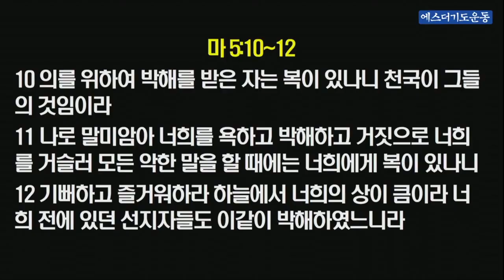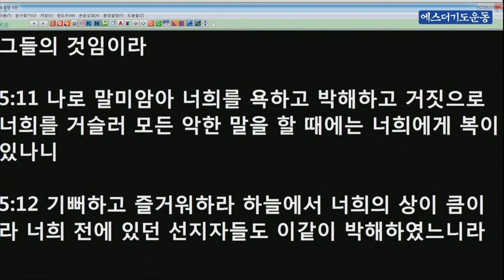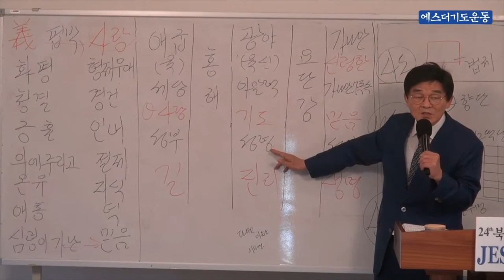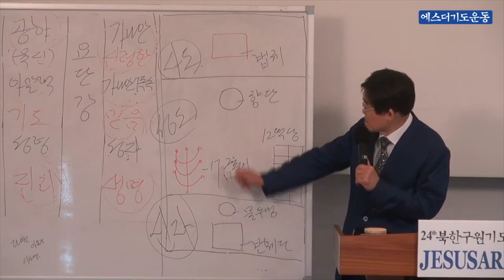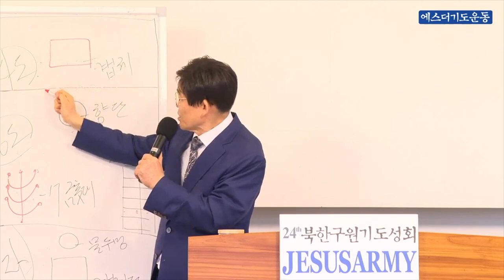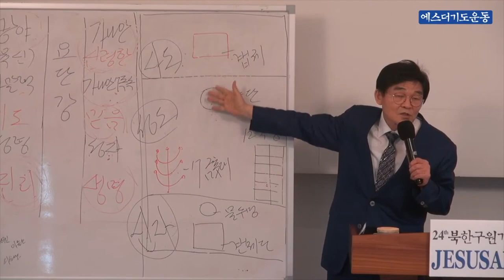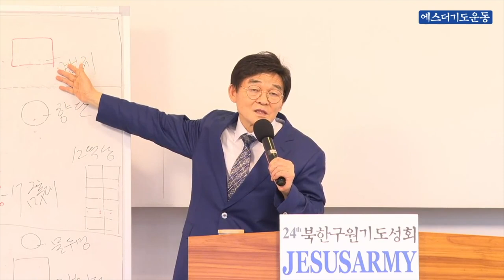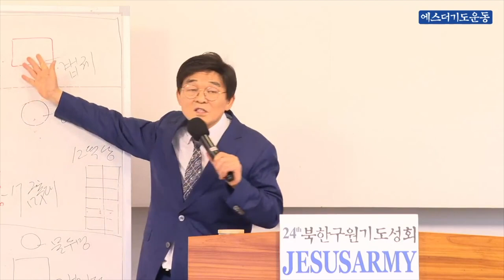박영우 목사 "교회본질회복운동의 길" 200715 [북한구원 기도성회]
주제 : 교회본질회복운동의 길

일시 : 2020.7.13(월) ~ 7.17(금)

주최: 에스더기도운동

후원계좌 : 신한은행 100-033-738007(에스더기도운동선교회)